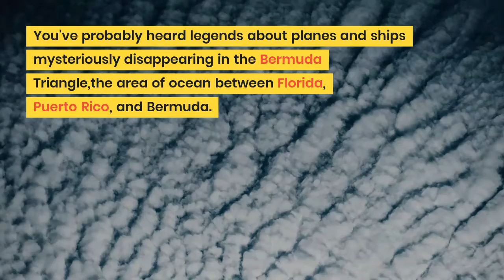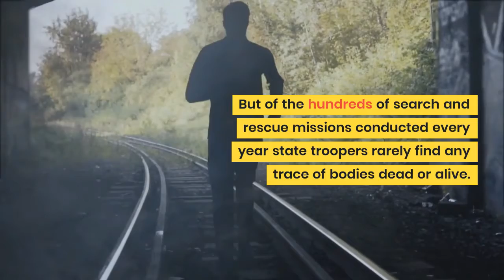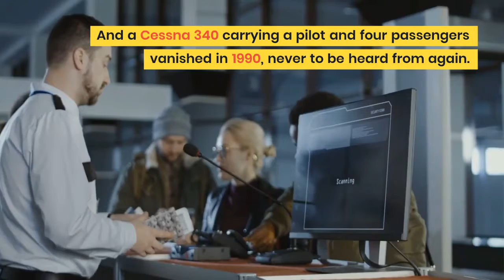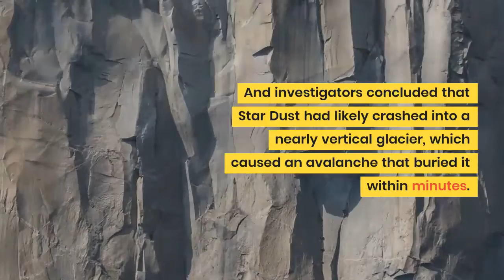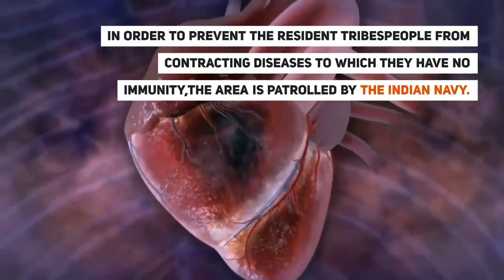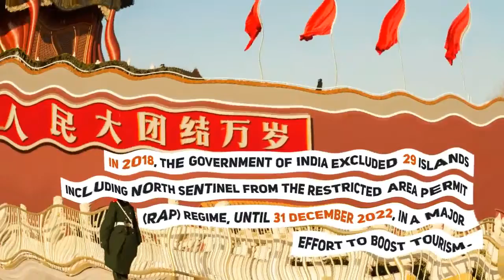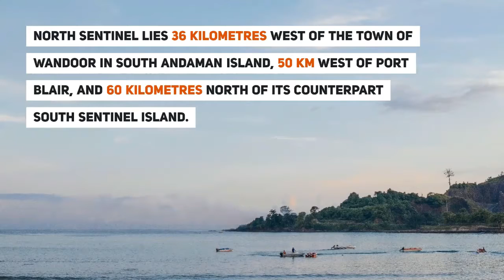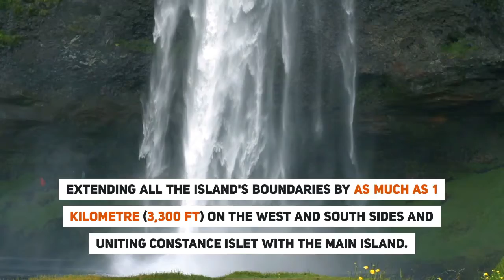Top Most MYSTERIOUS Places on Earth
There are many abandoned and mysterious places in the world. From famous strange locations and unsolved mysteries.